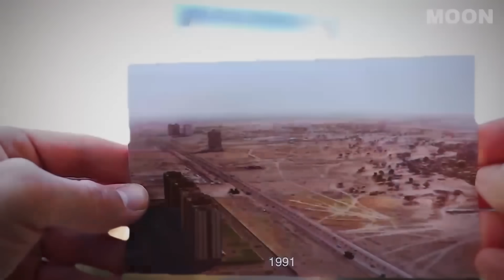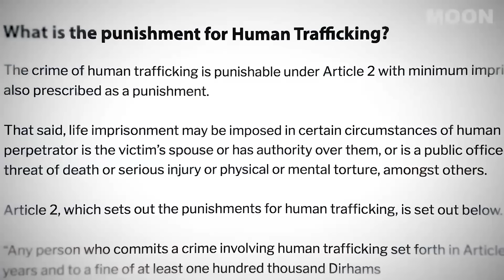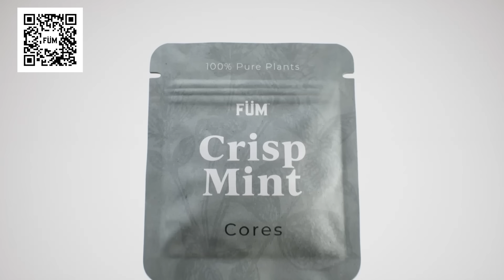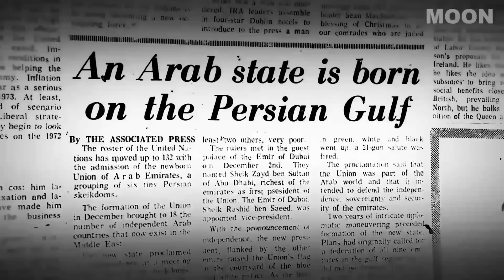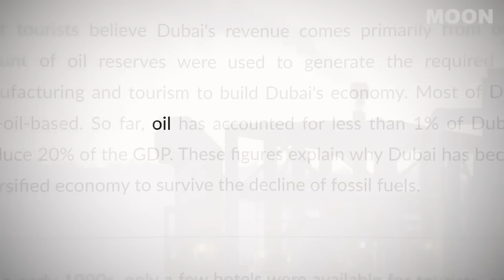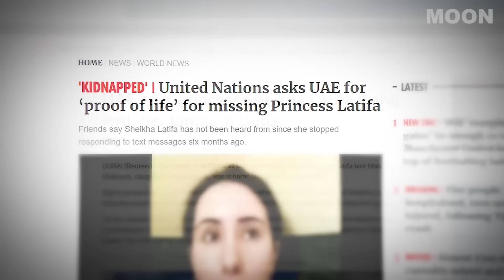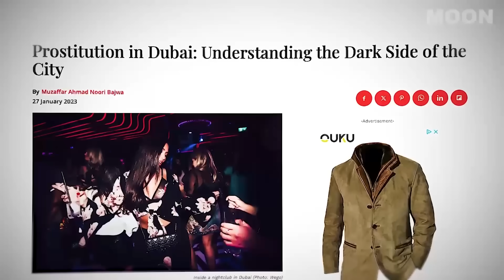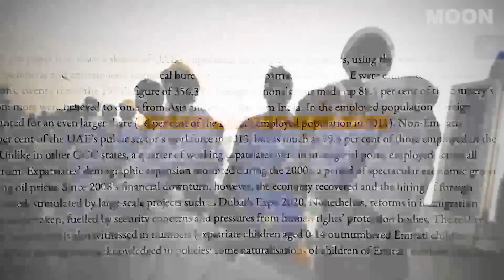Secret Sex Parties of Dubai’s Mega-Rich